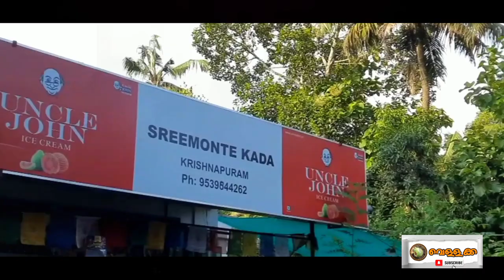Kuttikkad | VELLAKKA Webseries Episode - 2 | കുറ്റിക്കാട് | വെള്ളക്ക വെബ് സീരിസ്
പേടിക്കണ്ട ഓടിക്കോ🏃🏽‍♂️🏃‍♀️

Editing & Directed by: AJITHKUMAR PALLICKAL
Story & Screenplay: AKHIL ASHOK
Camera: AMAL SATHEESH
Art Direction: ABHIJITH SATHEESH
Production Controller: NAUFAL.J
Dubbing: ANJU ASHOK
Costume Design: NAUFIYA JALALUDHIN
Produced by: TEAM VELLAKKA